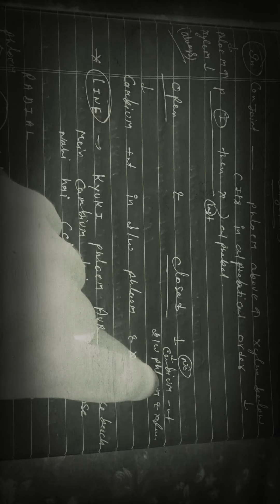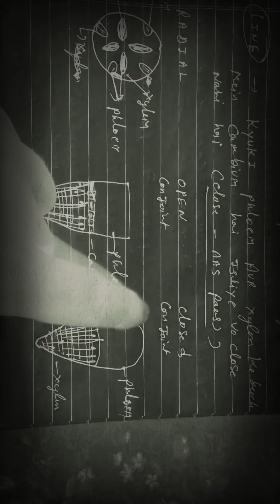ANATOMY SHORT TRICK OF VASCULAR BUNDLEs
THREE TYPES OF VASCULAR BUNDLES RADIL, CONJOINT OPEN, CONJOINT CLOSE .ON THE BASIS OF PRESENCE AND ABSENCE OF CAMBIUM AND LOCATION OF XYLEM AND PHLOEM ON DIFFERENT REDII